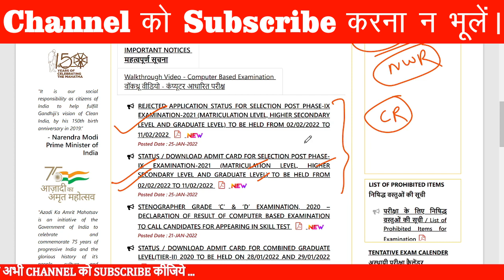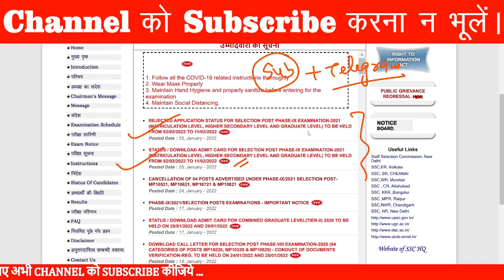SSC Selection Post Phase 9 Exam & Application Status, Phase 9 Form Rejected, Phase 9 Admit Card News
ssc phase 9 application status 2021
ssc phase 9 application status 2022
ssc phase ix application status
ssc phase 9 admit card download
ssc phase 9 admit card 2021 download
ssc phase 9 admit card release date

ssc selection post notice
how many posts have been cancelled in phase 9
phase 9 post cancelled notice

SSC Selection Post Phase 9 Post Cancellation Notice, Post Cancelled in Phase 9, Phase 9 Admit Card
ssc phase 9 ka admit card kaise download karen
ssc phase 9 admit card status